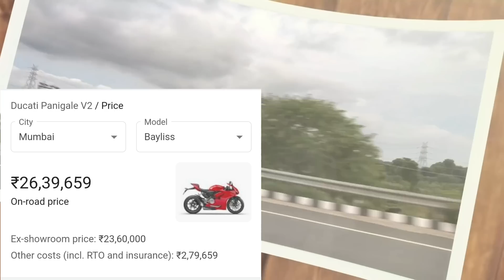Ducati Bike New Model | Safe Shop Ankur Grewal Buy Ducati bike worth 27 lakh